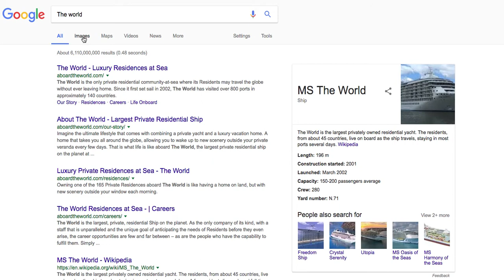How to save the world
Sorry, I video recorded this on a laggy computer :l